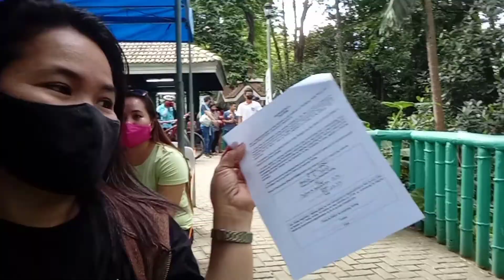Great adventure 😊@Hinulugang TakTak ANtipolo. Shout out po Mayor Casimiro Ynares III No entrance fee